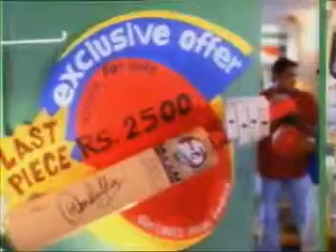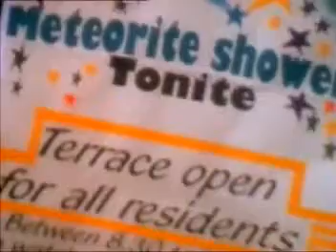Aryans - Aankhon Mein Tera Hi Chehra.flv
swtttt songg :-)